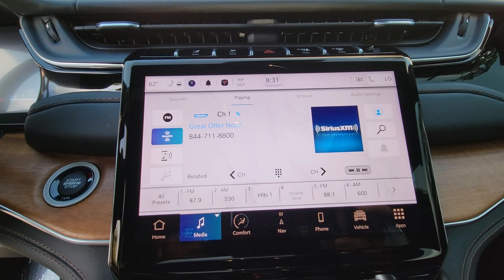2022 Jeep Grand Cherokee L Winter Park, Clermont, Sanford, Daytona, Apopka, FL N8583152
Used 2022 Jeep Grand Cherokee L Summit Reserve
2022 Jeep Grand Cherokee L Summit Reserve - Stock#: N8583152

199 S Lake Destiny Dr

2022 JEEP GRAND CHEROKEE L SUMMIT RESERVE 4X4** **BRIGHT WHITE CLEAR COAT** **GLOBAL BLACK INTERIOR LEATHER** **CLEAN CARFAX** **ONE OWNER!!!OPTIONAL EQUIPMENT (May Replace Standard Equipment)Customer Preferred Package 25U $4,480Front Passenger Interactive Display21a??Inch x 9.0a??Inch Machined Face/Painted Alum Whls275/45R21Xl Alla??Season TiresPalermo Leather Seats19 Speaker Higha??Performance AudioActive Noise Control System950 Watt AmplifierVentilated Rear SeatsDeluxe HeadlinerPalermo Leather Doora??TrimAdvanced ProTech Group IV $2,235Heada??Up DisplayNight Vision w/ Pedestrian and Animal DetectionReara??View Autoa??Dimming Digital Display MirrorInterior Reara??Facing CameraFinishing Package by MoparA $425Rear Splash Guards with Jeep Logo by MoparAFront Splash Guards by MoparAPaint Protection Film by MoparALuxury Tech Group V $275Wireless Charginga??PadManual 2nd Row Window Shades2nd Row 60/40 Bench with Manual Tip / Slide $750Center Rear 3a??Point Seat BeltThree Reara??Seat Heada??Restraints2nd Row Seat Centera??Armrest with Cupholders7 Passenger Seating5.7L V8 HEMIA MDS VVT Engine $3,795Electronic Brake HoldBlack Side Steps by MoparA $875